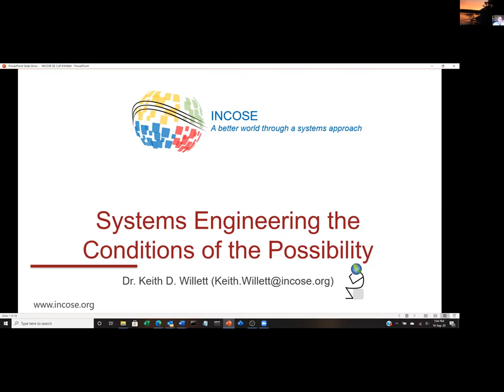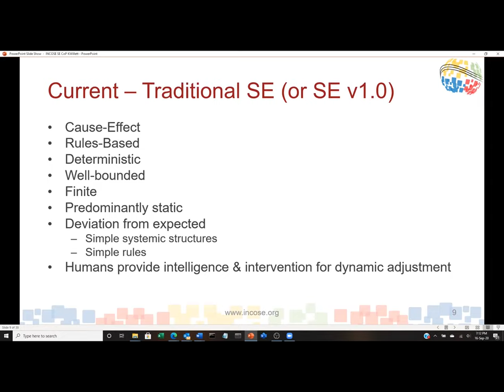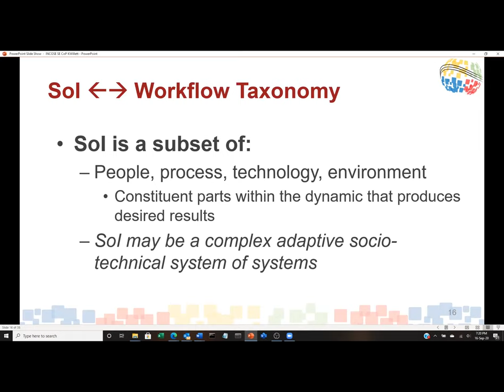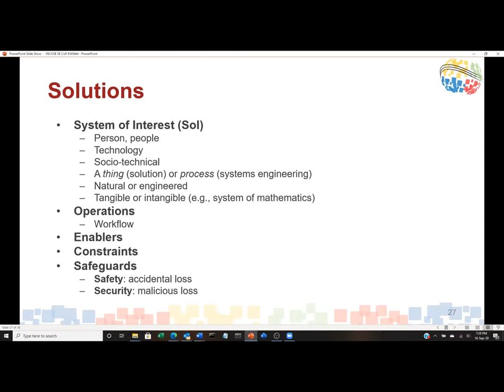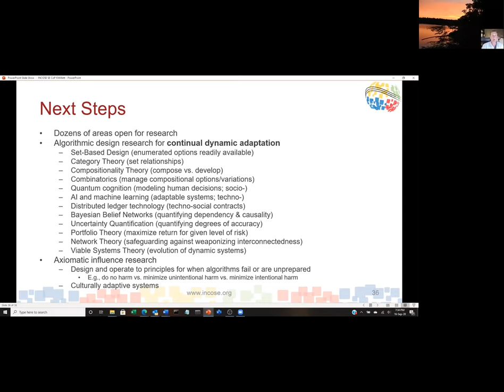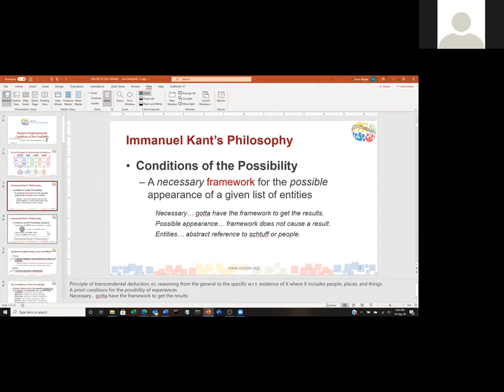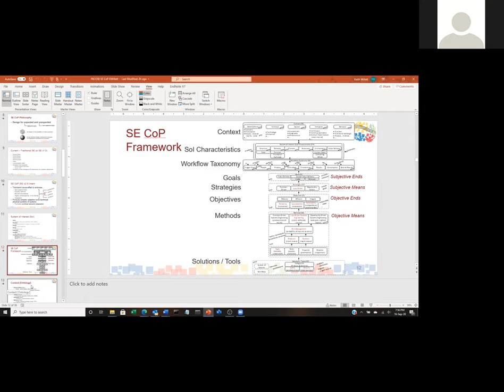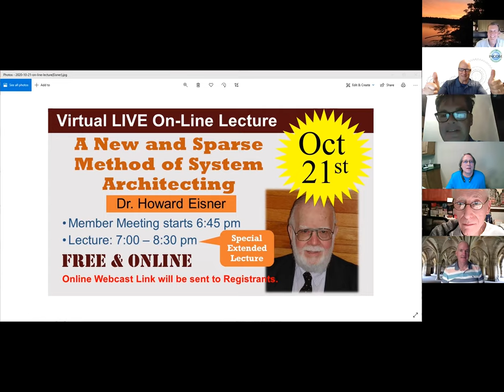2020-09-16: Systems Engineering the Conditions of the Possibility (Willett)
Dr. Keith D. Willett discusses the now and future discipline of systems engineering (SE v2.0) requiring tools to transcend this cause-effect approach and effectively embrace the nondeterministic, the openly defined, the blurred-boundary, the highly combinatorial if not infinite, and the adaptable. Systems engineers must design solutions to adapt to predictable and unpredictable change in order for the system to remain viable in the face of adversity (loss-driven) and relevant in the face of obsolescence (opportunity-driven).